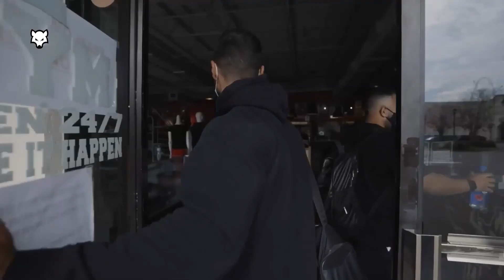BAD WOLF 🐺 - Andrei Deiu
Our approach it to keep you daily motivated!

THANKS TOO!!
Music
Track:   Lucha & RYVN - Unbreakable

⚠ IMPORTANT DISCLAIMER: IF you don't like any of my uploads for whatever reason, please don't make a scene - contact me here on YouTube by sending me a private message or send me an e-mail on & I will happily cooperate and take it down!

We make these videos to motivate people and inspirate them for a better workout. Our understanding is that it is in correlation to Fair Right Use, however, given that it is open to interpretation, if any owners of the content clips would like us to remove the video, we have no problem with that and will do so as fast as possible.

1)This video has no negative impact on the original works (It would actually be positive for them)
2)This video is also for teaching purposes.
3)It is positively transformative in nature.
4)I only used bits and pieces of videos to get the point across where necessary.